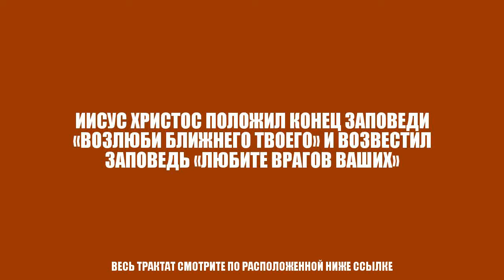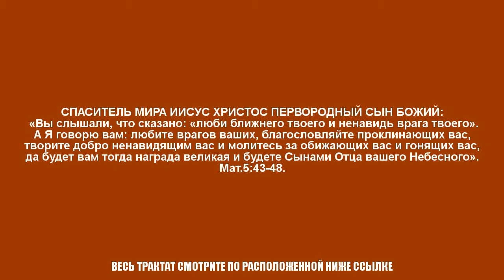ИИСУС ХРИСТОС ПОЛОЖИЛ КОНЕЦ ЗАПОВЕДИ «ВОЗЛЮБИ БЛИЖНЕГО ТВОЕГО» И ВОЗВЕСТИЛ «ЛЮБИТЕ ВРАГОВ ВАШИХ»!!!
ИИСУС ХРИСТОС ПОЛОЖИЛ КОНЕЦ ЗАПОВЕДИ «ВОЗЛЮБИ БЛИЖНЕГО ТВОЕГО» И ВОЗВЕСТИЛ ЗАПОВЕДЬ «ЛЮБИТЕ ВРАГОВ ВАШИХ»!!! . Ак-Бекет Сын Человеческий. Церковь Иисуса Христа Сына Божьего.

ИИСУС ИЗ НАЗАРЕТА ПЕРВЫМ ИЗ ЛЮДЕЙ ВОСПРИНЯЛ И ВОПЛОТИЛ В СЕБЯ ВСЁ ЕВАНГЕЛЬСКОЕ СЛОВО ГОСПОДА БОГА

ИИСУС ИЗ НАЗАРЕТА В СВОИ 30 ЛЕТ ПЕРВЫМ ИЗ ЛЮДЕЙ ВОШЕЛ В ХРИСТИАНСКИЙ НОВЫЙ ЗАВЕТ СО СВЯТЫМ И ВСЕМОГУЩИМ ГОСПОДОМ БОГОМ

ИИСУС НАЗАРЯНИН ПЕРВЫМ ИЗ ЛЮДЕЙ СНЯЛ С СЕБЯ «ОДЕЖДЫ ГРЕХОВНО-ЗАПЯТНАННЫЕ» И ОДЕЛ НА СЕБЯ «ОДЕЖДЫ СВЯТО-ТОРЖЕСТВЕННЫЕ» -

ИИСУС ИЗ НАЗАРЕТА ПЕРВЫМ ИЗ ЛЮДЕЙ ЗАСЛУЖИЛ ВЕЛИКОЕ ПРАВО ПРЕБЫВАТЬ В ВЕЛИКОЙ ЛЮБВИ ВСЕВЫШНЕГО БОГА

ИИСУС ХРИСТОС НЕ ЕСТЬ «СЛОВО», НО ОН ЕСТЬ ПОСРЕДНИК – ПЕРЕДАВШИЙ ОТ ГОСПОДА БОГА ВСЁ ЕГО «СЛОВО» ВСЕМ ЛЮДЯМ ЗЕМЛИ

ИИСУС ХРИСТОС ПРОПОВЕДОВАЛ ЕВАНГЕЛЬСКОЕ БОЖЕСТВЕННОЕ ХРИСТИАНСКОЕ НОВОЗАВЕТНОЕ УЧЕНИЕ О ЦАРСТВЕ БОЖЬЕМ И ЖИЗНИ ВЕЧНОЙ